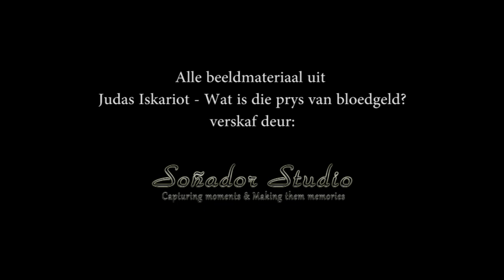JESUS DIE PASSIESPEL Trailer #1